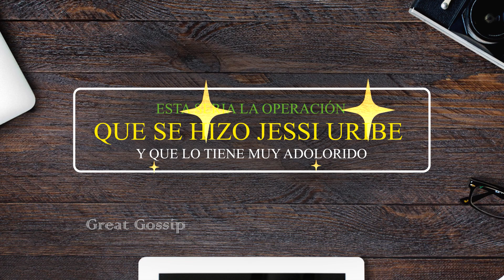Esta Seria La OPERACIÓN que se HIZO JESSI URIBE y que lo TIENE MUY ADOLORIDO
Esta Seria La OPERACIÓN que se HIZO JESSI URIBE y que lo TIENE MUY ADOLORIDO y visito a sus hijos.

Con BESO AMPARO GRISALES Se DESPIDE De RICARDO ARJONA En YO ME LLAMO